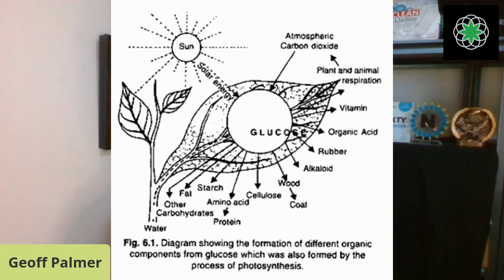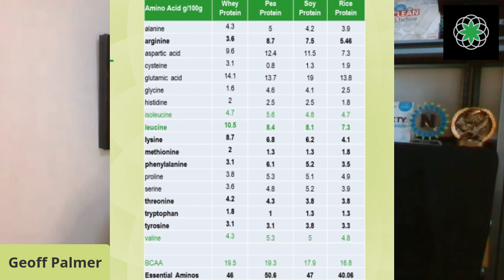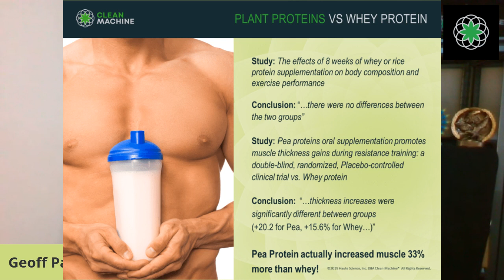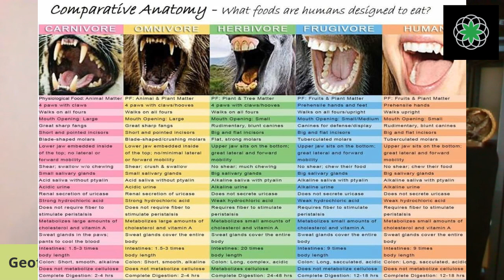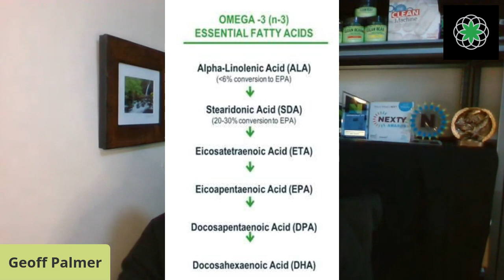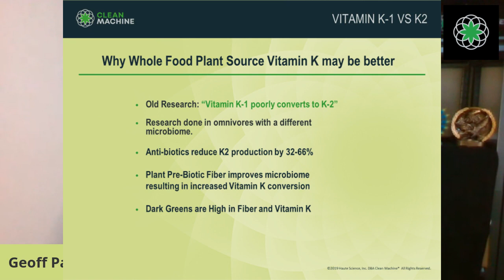FB Live! with Geoff Palmer: Plant-Based Myth Busting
Geoff Palmer, CEO of Clean Machine talks about popular myths about Plant-based diets.